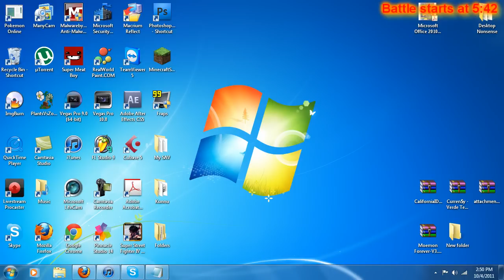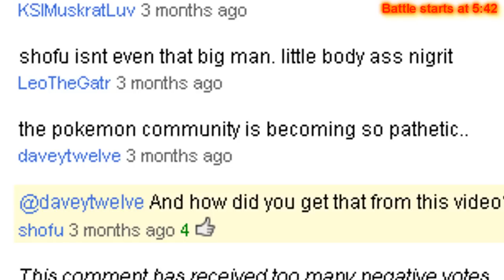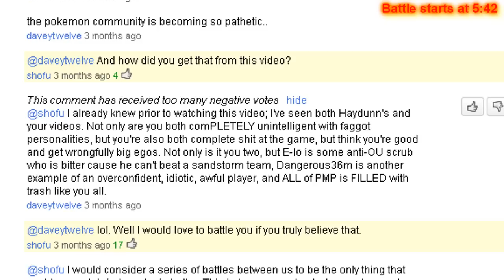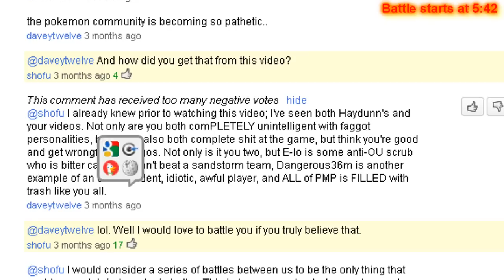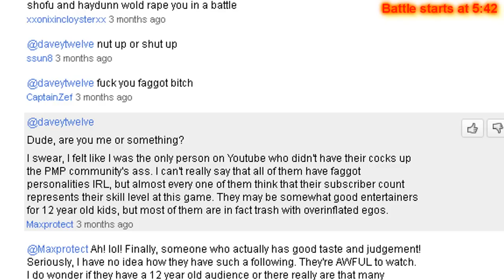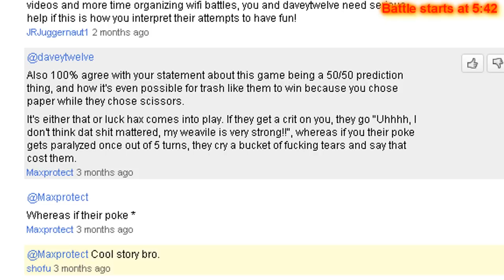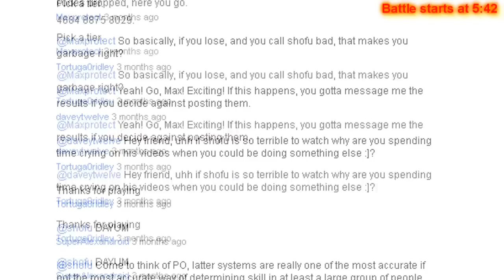Pokemon Black & White Wi-Fi Battle: shofu vs Maxprotect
If you watch this entire battle, mad respect. This is the longest battle of my life. Unless I have another epic battle, I will never upload a battle this long again, I spent like 2 hours on it. Toward the end I get tired, I hope it doesn't take away from the battle. NAAAAAAAAAAAAAAAAAAAA